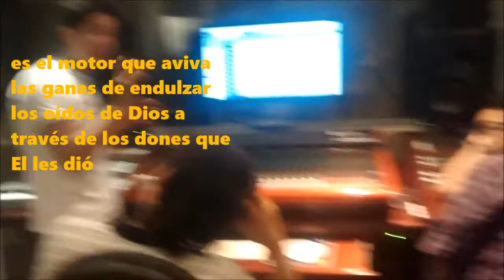Júbilo detrás de grabación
durante la grabación  de nuestro próximo trabajo los sueños que te dí